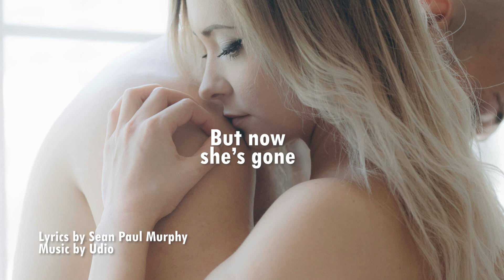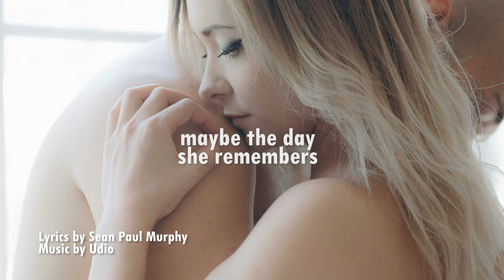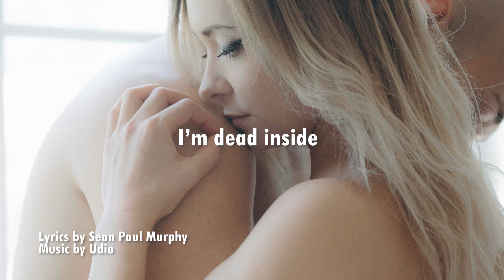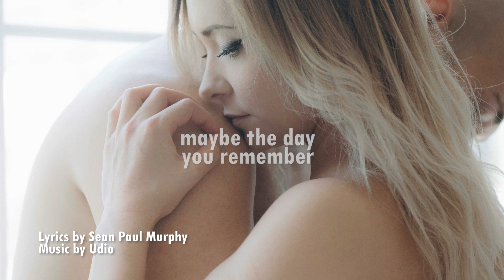Maybe One Day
This is the ninth song in my upcoming album Breakup City.  According to the researcher Elisabeth Kübler-Ross people go through five stages as they approach death:  denial, anger, bargaining, depression and acceptance. The same thing is true of breakups. The songs on the album Breakup City were born of my first romantic breakup. As you listen, you will hear experience all of those five stages in great detail. I hope you enjoy listening to the songs more than I enjoyed writing them!

Photograph by Ana Maria Moroz.

[D] I… [A] loved a [D] girl, loved a [G] girl
But [D] now she’s gone, [A] now she’s [D] gone

Where… did she go, did she go?
The girl I loved, where did she go?

Chorus 1:
 [G] Maybe one day, she’ll [D] remember [G] All the love that we [D] shared
And [A] maybe the day, she [D] remembers
[G] Maybe that day, [A] she’ll care…. [A7] she'll care.

I… miss you girl, miss you girl
What did I do, girl, what did I do?

Come… back to me, back to me
I love you, girl, can you come back to me?

Chorus 2:
You know I can’t live without you I never guessed I’d have to try
You took my heart my soul my feelings
You left me cold and dead inside – I'm dead inside

I… need you, girl, need you girl
Without you, girl, there’s nothing in my world
Come… home to me, home to me
I’m here a-waiting, girl, come home to me

Chorus 3:
Maybe one day, you’ll remember - All the love that we shared
And maybe the day, you remember
Maybe that day, you’ll care…. I hope you care